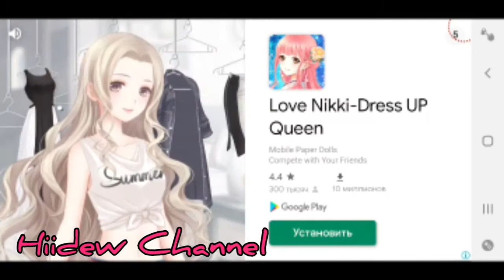One Level 3: Stickman Jailbreak Level 33-35 Walkthrough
One Level 3 Stickman prison break is a continuation of a series of logic puzzles from the developers of One Level and One Level 2

From prison to prison! Tommy is not happy with this prospect, but he does not intend to sit still. He's trying to escape again! This time the prison is not in the mood to let Tommy go: improved security system, sophisticated tests, and now the bosses!
Together with Tommy, you will solve complex puzzles, solve riddles and overcome evil bosses who will stand in your way. Connect your head and friends to get out!
Whether our hero will be able to escape depends only on you! All this is waiting for you in the game One Level 3

New in the game:
- new interior design
- now 288 unique levels
- 24 levels with bosses
- new types of riddles and puzzles
- additional items that you can interact with
- more enemies, more dangers

They remained in the same place:
- "help a friend" function"
- tips
- instruction
- animated extensions
Google Play: